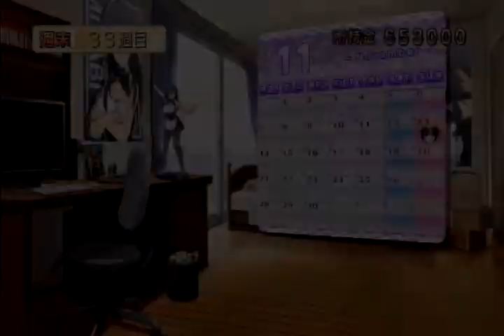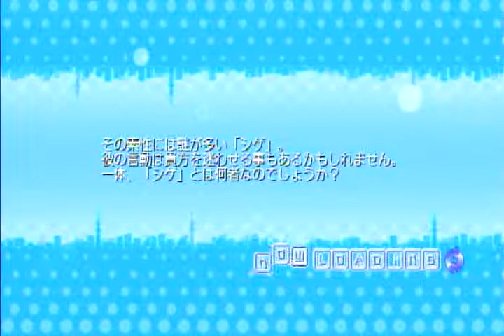いにのドリームクラブGogo. 実況プレイ24